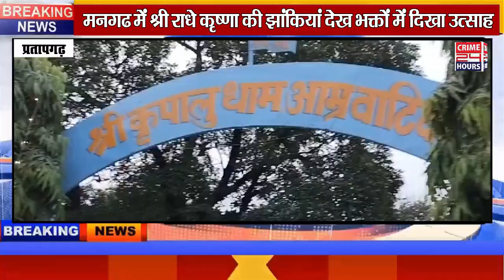मनगढ में श्री राधे कृष्णा की झांकियां देख भक्तों में दिखा उत्साह